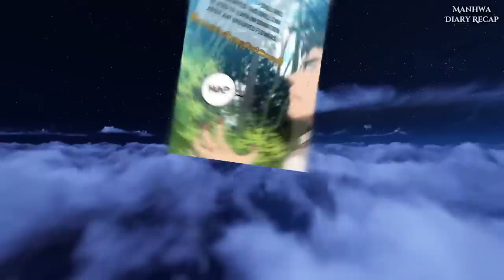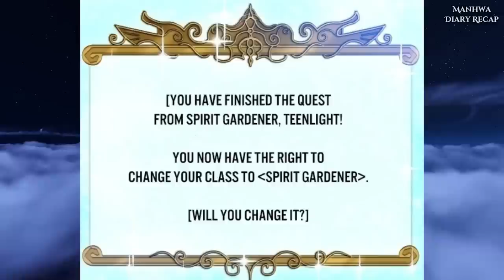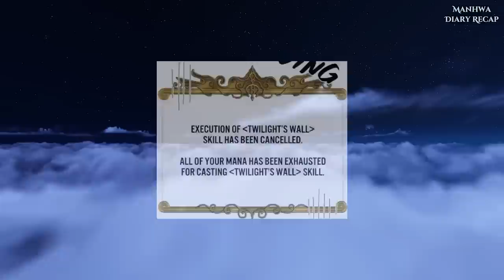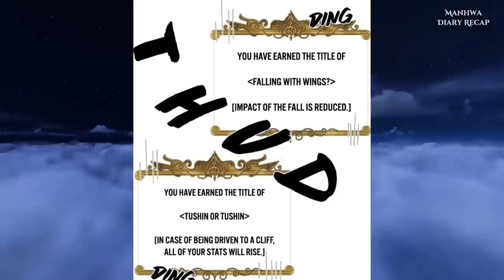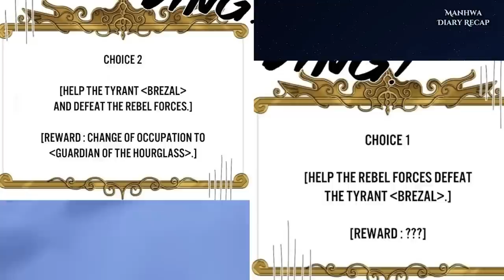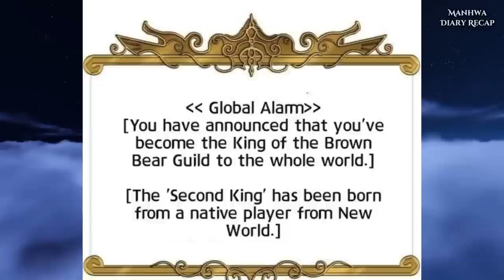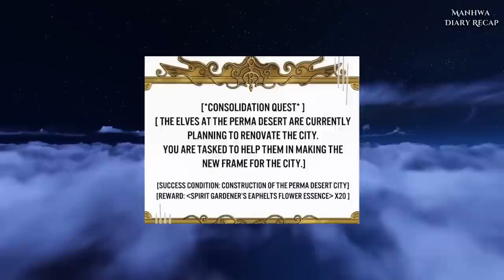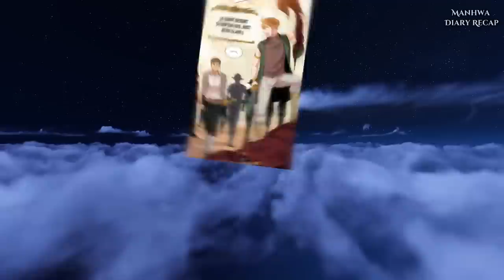He Only Wants To Have A Flower Shop But Ended Up Becoming The Most Strongest Florist | ManhwaRecap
Even though he’s built like a fighter with a fearsome scowl, Jaeho would love nothing more than to become a florist instead. Unfortunately, Jaeho’s overbearing father disapproves, pushing his son to become an MMA fighter instead. Jaeho enters the virtual reality game, New World, to escape his father’s ambitions, but will he be able to realize his dreams?